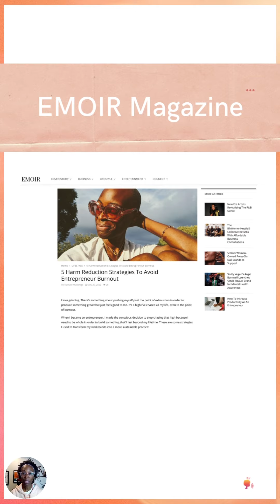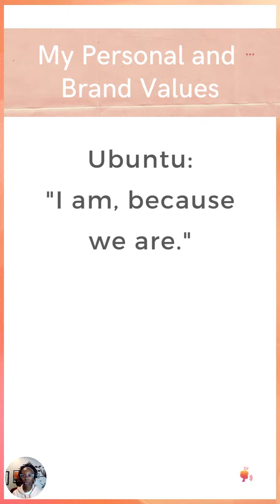Create Experiences That Support Your Brand Values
What are your brand values?

And can we tell from an experience with your brand? Some food for thought for you...

Check out the video to see what I mean, and then grab my free case study video if you want to create meaningful experiences on bigger platforms than yours so you can reach more people